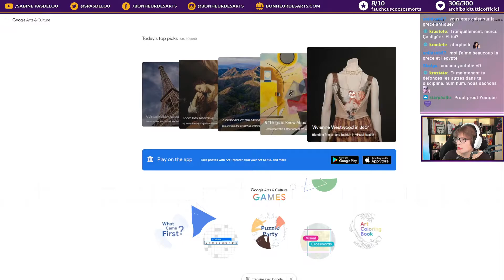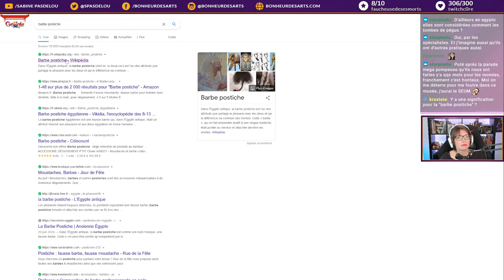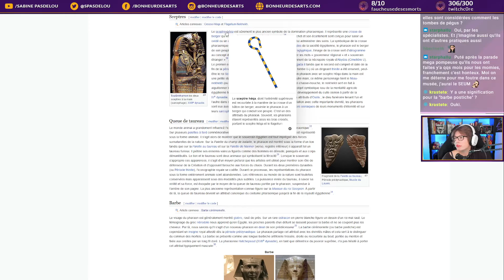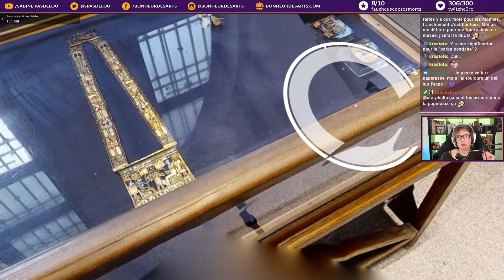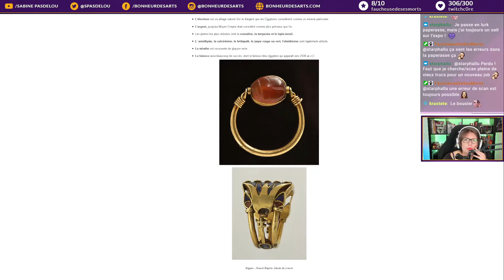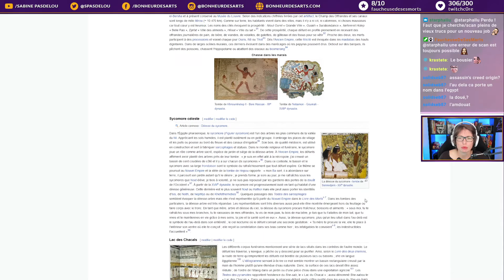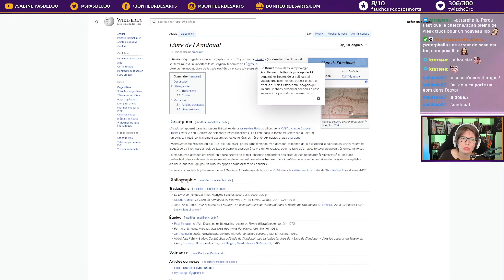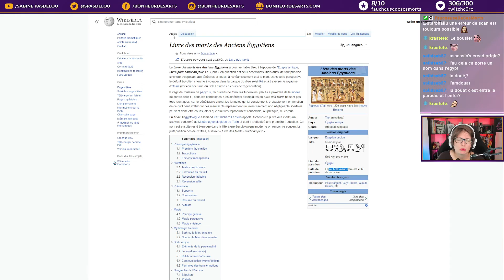Le hall de Toutankhamon, musée du Caire (1/2)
Le hall de Toutankhamon au musée du Caire, vous en rêviez ? Et bien nous y voici !